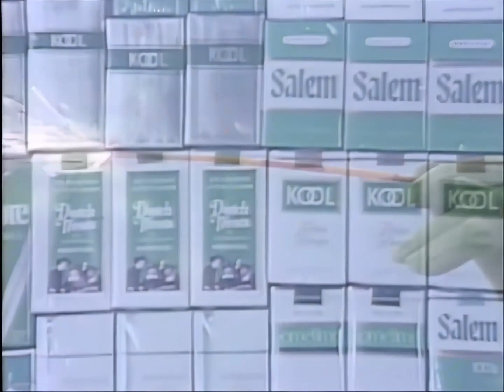【桜乃そら】君たちキウイ・パパイア・マンゴーだね【SYNTHESIZER V COVER】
作詞：中原めいこ,森 雪之丞
作曲：中原めいこ
編曲：新川博
tuning：Creuzer